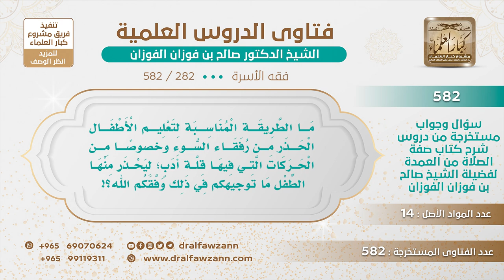[282 -582] كيف نحذر الأبناء من اكتساب سلوكيات خاطئة من الغير؟ - الشيخ صالح الفوزان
-"السؤال: يقول: ما الطريقة المناسبة لتعليم الأطفال الحذر من رفقاء السوء وخصوصًا من الحركات التي فيها قلة أدب؛ ليحذر منها الطفل ما توجيهكم في ذلك وفقكم الله؟
الجَوَابُ: لا تجعلهم يخالطون الناس أو الشباب الذين عندهم سوء سلوك، اضبطهم وامنعهم وحافظ عليهم.
للاشتراك في قناة الشيخ صالح الفوزان
سؤال وجواب من شرح صفة الصلاة ( 582 ) مقطع

للاستفسار والإقتراحات والدعم
رئيس الفريق
لمشروع كبار العلماء